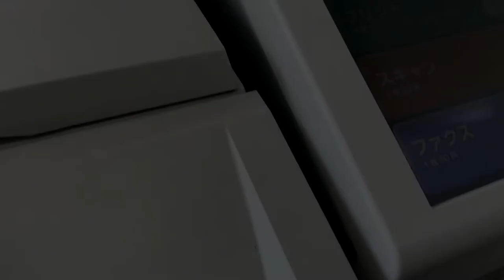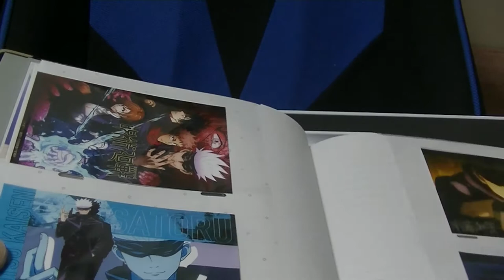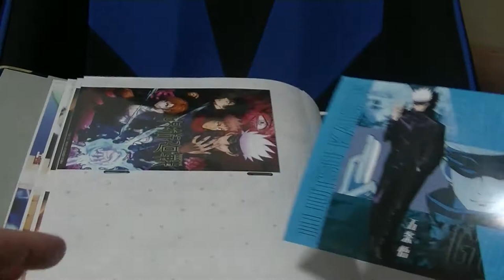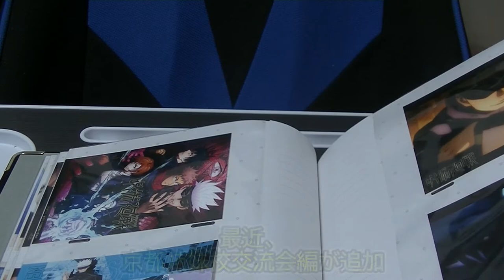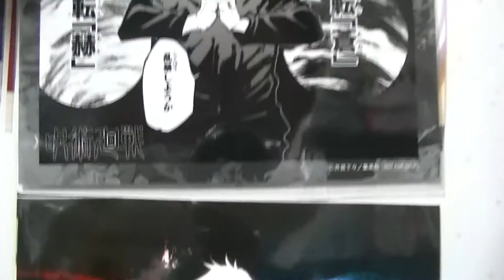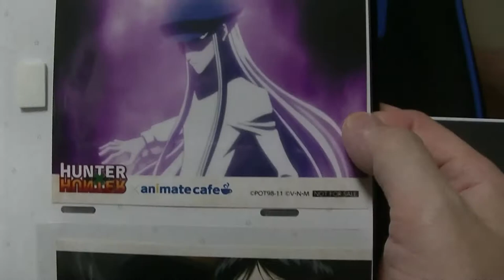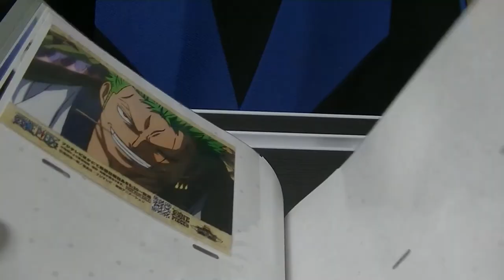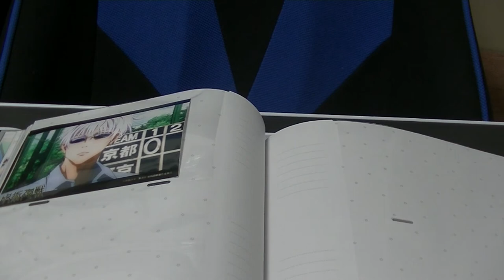呪術廻戦 セブンイレブンのプリンターでブロマイド大量GET！？ その他、ハンターハンター ワンピースのブロマイドもご紹介します jyujyutukaisen HUNTER×HUNTER